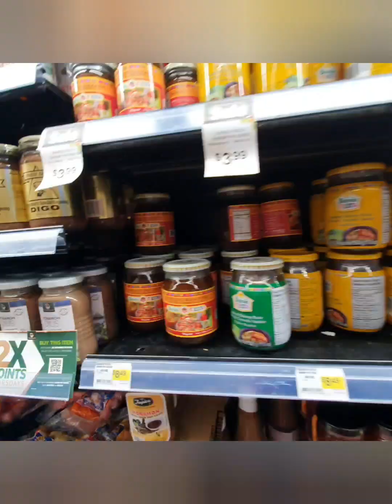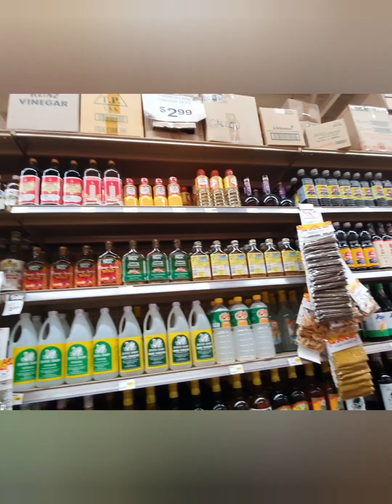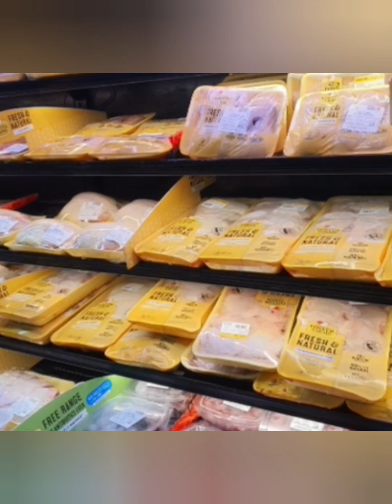GROCERY TIME FOR FILIPINO FOOD||@Island Pacific Seafood Market_Sacramento, California ☆😍😲